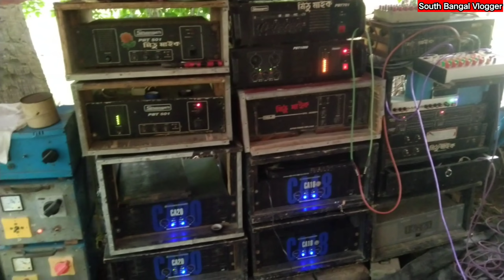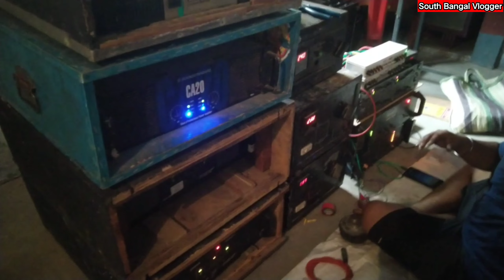Something Bangali Setups All Amplifiers Review•স্বল্প টাকায় মাত্র 25 হাজারের মধ্যে একদিন স্বপ্না স.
•• WELCOME TO SOUTH BANGAL VLOGGER ••
Hello friends Chandan Kumar 🙋🏻
• দক্ষিণ ২৪ পরগনা জেলার ফলতা এরিয়া সে কিছু বাংলা সেটআপ আপনাদের তুলে ধরলাম।
Sapna + বিদ্দ এর বক্স + শ্রীদুর্গা সেটআপ।
• কম বাজেটে নিতে পারেন আপনারা।

∆ Your Friend Chandan :- Life Style_Moto Blog_ Long drive_ Prank Video এসে গেছে।